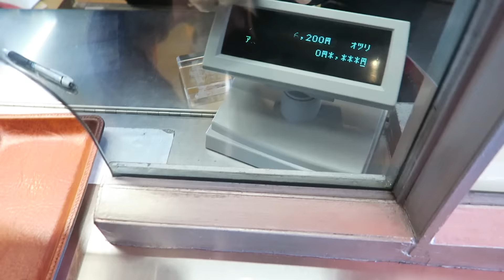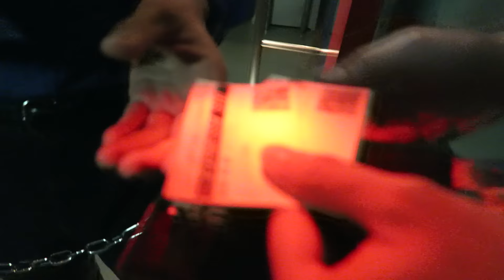大阪京都自由行 Day 8 環球影城 哈利波特 禁忌之旅 蜘蛛俠 minion |【potatofishyu】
之前我地去過Goldcoast既環球影城，有點失望，所以我對於去環球影城唔係特別有好高期望，但大阪呢個真係好正，雖然人多到喊，express pass海鮮價又好激氣，但又真係幾好玩，加上係Halloween，好多人都扮鬼扮馬，好有趣，我仲以為會見到好多Harley Quinn點知成街都係蕉！哈利波特魔法世界正到暈，唔係哈利迷都會好投入同享受，禁忌之旅真係無得輸，好玩到我唔識形容，細膽既我未入去之前心慌慌，玩完之後想即刻玩多次。最正係入左城堡之後，即使係排隊都有野睇，唔會悶，d野同套戲入面一樣，直頭覺得自已好似識魔法！除左哈利波特之外，周圍都係minion，勁搞笑！總括黎講，絕對係難忘既一日

Filmed and edited by Potatofishyu

Camera
- Canon G7X